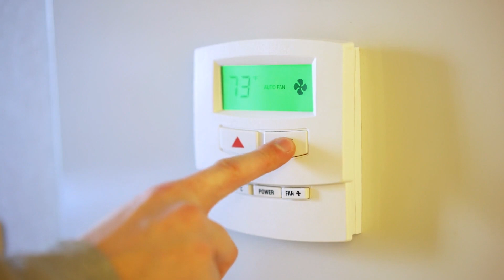Getting Enough Sleep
Getting enough sleep is really important for staying healthy. When we sleep, our bodies and minds rest and get ready for the next day. If we don't get enough sleep, we can feel tired and grumpy, and it can be hard to concentrate.

Here are some tips to help get a good night's sleep:

Try to go to bed and get up at the same time every day. This helps your body know when it's time to sleep.

Make sure your room is quiet, dark, and not too hot or too cold.

Don't nap too much during the day. It can make it harder to sleep at night.

Do some physical activities during the day. This can help you sleep better at night.

Avoid drinking cola or sugary foods close to bedtime. They can keep you awake.

Do something relaxing before bed. Reading a book or listening to soft music can help you wind down and get ready for sleep.

Good sleep is a big part of staying healthy and feeling good, so it's important to make it a priority!

Understanding the importance of sleep for overall health and well-being is crucial for science education among young learners. The script highlights the significance of sleep in allowing our bodies and minds to rest and prepare for the day ahead. By elaborating on this script, teachers can provide additional information and engage students in discussions and activities that deepen their understanding of sleep, its benefits, and the factors that contribute to a good night's sleep.

For teachers, this script serves as a valuable tool for introducing the concept of sleep and its impact on health. Teachers can expand on the tips provided, discussing the science behind sleep and the role it plays in physical and mental well-being. They can incorporate discussions on sleep cycles, brain activity during sleep, and the connection between sleep and growth, memory consolidation, and immune system function. Additionally, teachers can integrate discussions on sleep disorders, such as insomnia or sleep apnea, to raise awareness and promote the importance of addressing sleep-related challenges.

The script provides an opportunity for teachers to engage students in practical discussions and activities related to promoting healthy sleep habits. Teachers can facilitate discussions on sleep hygiene and the factors that contribute to a restful sleep environment. Students can explore strategies for establishing consistent sleep routines, such as setting regular bedtimes and creating a calming sleep environment. Teachers can encourage students to share their own experiences and discuss the impact of quality sleep on their daily lives.

Moreover, the script prompts students to consider the interplay between lifestyle choices and sleep quality. Teachers can facilitate discussions on the impact of physical activity, nutrition, and screen time on sleep patterns. Students can explore the science behind these connections and engage in activities that promote physical exercise and relaxation techniques to improve sleep quality. This fosters a holistic understanding of the factors that contribute to a healthy lifestyle and encourages students to take ownership of their sleep habits.

For students, understanding the importance of sleep promotes self-care and the development of healthy habits. The script encourages students to reflect on their own sleep routines and consider practical strategies for improving sleep quality. Teachers can provide resources, such as online articles or videos from trusted sources like ngscience.com, that offer age-appropriate information and tips for better sleep. This encourages students to become active participants in their own well-being and empowers them to make informed choices for a healthy lifestyle.

In summary, the script on sleep and its importance serves as a valuable resource for science education. By elaborating on the script and incorporating discussions, activities, and online resources, teachers can enhance students' understanding of sleep, its benefits, and the factors that contribute to a good night's sleep. This approach fosters self-awareness, self-care, and a sense of responsibility for maintaining healthy sleep habits among young learners.